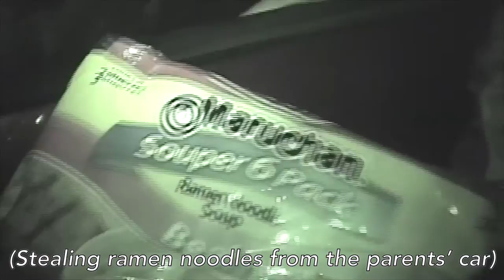Amazing Trick Shots Gone Camping! - Camping Vlog November 2016 - Amazing Trick Shots Miscellanious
We went on a camping trip to Double Lakes Recreation in the Sam Houston National Forest in November of 2016 and compiled a vlog-style video showing you everything that goes on around there.

Shoot Location: Double Lakes Recreation Area; 301 Fm 2025 Rd, Coldspring, TX 77331

Main Camera: Canon EOS Rebel T6i; 18-55mm IS STM Lens
Secondary Cameras: Panasonic HC-V750, GoPro HERO Session, iPhone 6, iPhone 5S, Sony DCR-TRV19
Audio: Røde VideoMicro
Aerial Shots: DJI Phantom V1
Editing: MacBook Pro 13” Retina 2013, Adobe Premiere Pro CC 2016, Adobe After Effects CC 2016